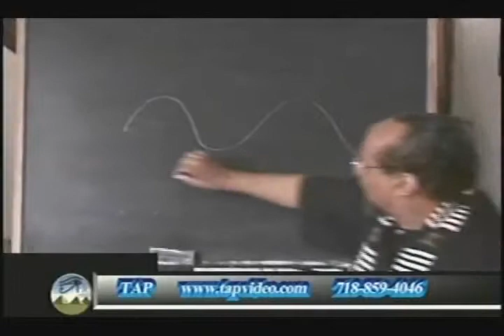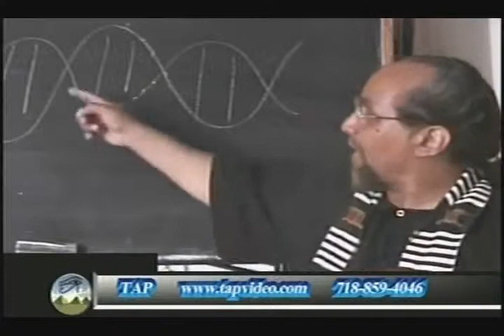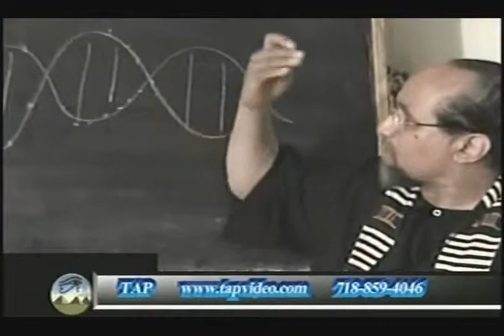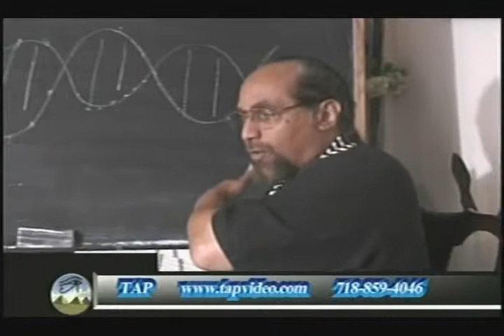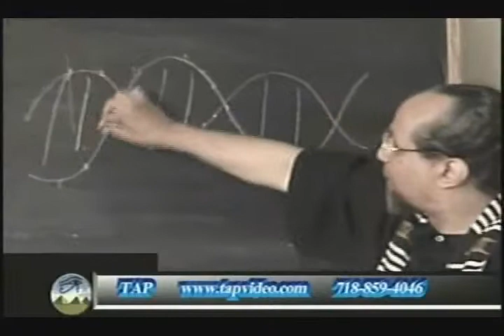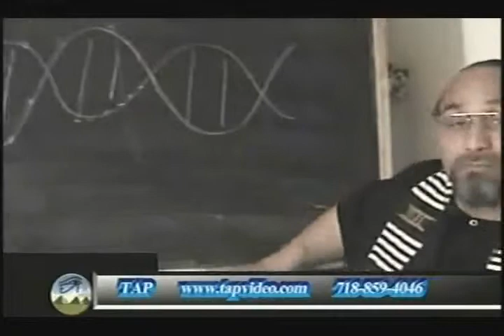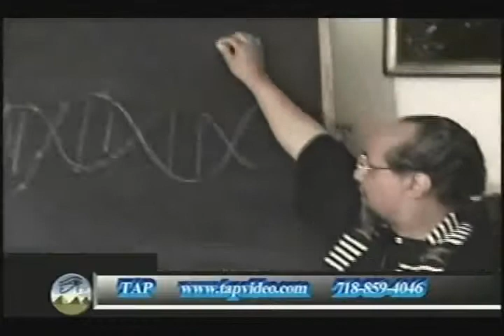Phil Valentine Metaphysics of D.N.A PT 3